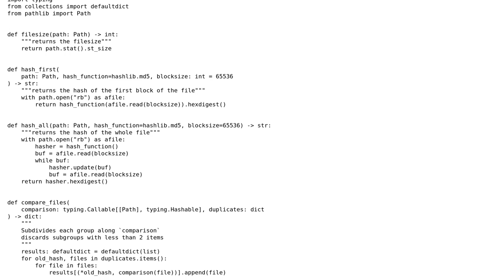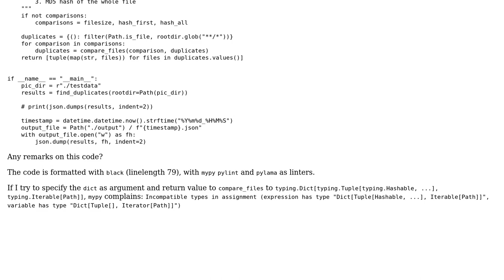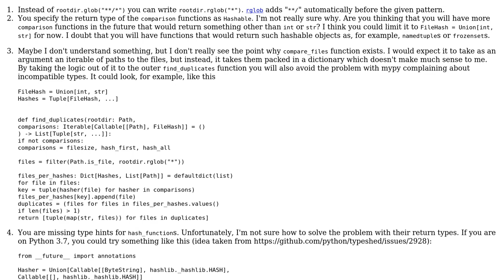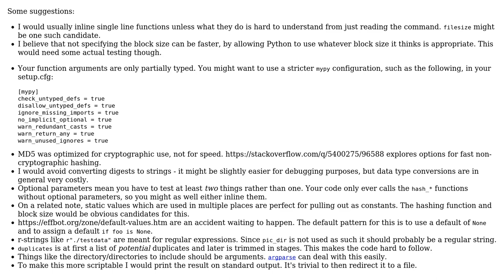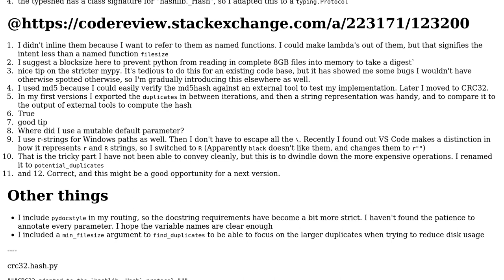File duplicate finder (3 Solutions!!)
File duplicate finder

With thanks & praise to God, and with thanks to the many people who have made this project possible! | Content (except music & images) licensed under CC BY-SA | Music | Images & others | With thanks to user Maarten Fabre user l0b0 user Georgy user 200_success and the Stack Exchange Network Trademarks are property of their respective owners. You are responsible for your own actions.